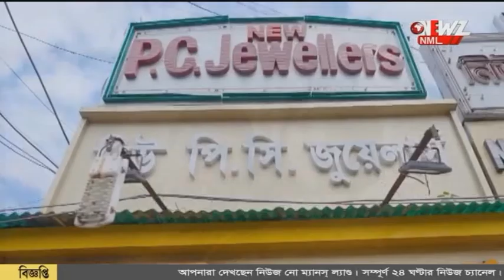এক জেলাতেই ধৃত ৪১ জন বাংলাদেশী।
এক জেলাতেই ধৃত ৪১ জন বাংলাদেশী। ১ বছর ধরে নথি জাল করে পরিযায়ী শ্রমিকের কাজ। মুর্শিদাবাদ পুলিশের হাতে ধৃত অভিযুক্তরা।